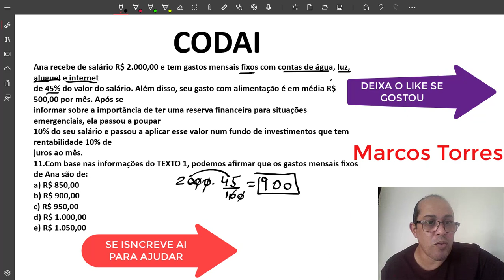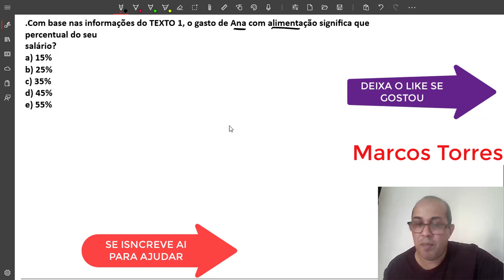CODAI QUESTOES DA PROVA MATEMATICA